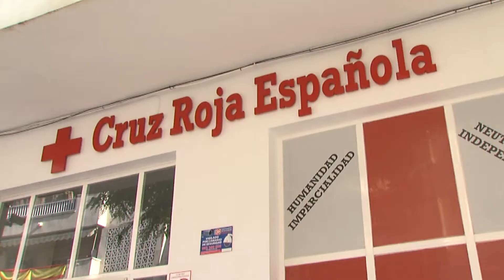NUEVA PRESIDENTA DE CRUZ ROJA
Susana Radío es la nueva presidenta de Cruz Roja Marbella.
Veinte personas integran el equipo de trabajo de la asamblea local de Cruz Roja en Marbella, que se reparten entre la propia sede, el centro de personas sin hogar y las instalaciones de San Pedro Alcántara. Al frente de ellas, desde finales de diciembre, está Susana Radío, que asume el cargo con ilusión y responsabilidad, afirma, porque la labor de esta organización es muy necesaria para los más débiles. Entre los primeros objetivos a cumplir, sumar nuevos socios y voluntarios, reforzar la sede de San Pedro, con un horario más amplio, y cambiar el sistema de entrega de alimentos.